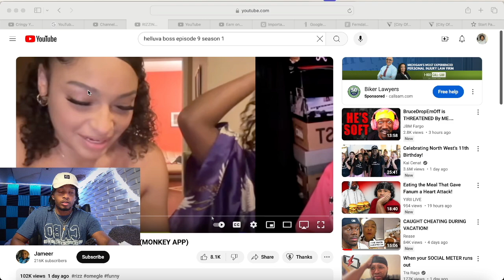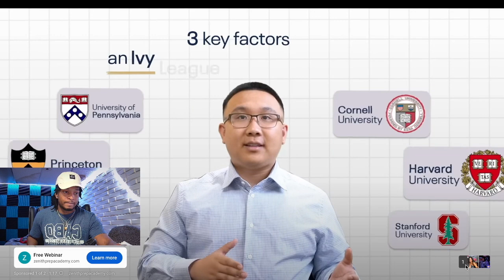WE TAKING NOTES!!! Trey Reacts to RIZZING ALL BADDIES LATE NIGHT! 😈(MONKEY APP)